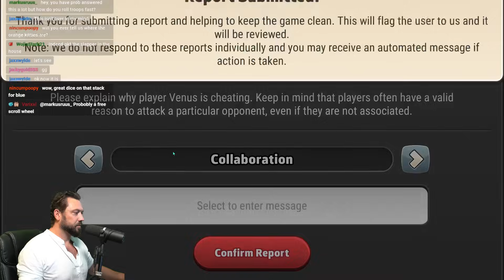Let Me Hold My BONUS! Risk Meta Settings